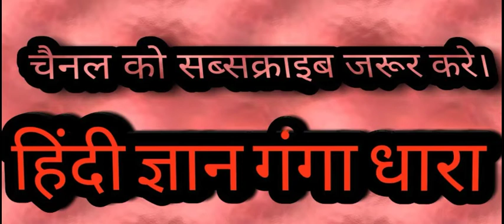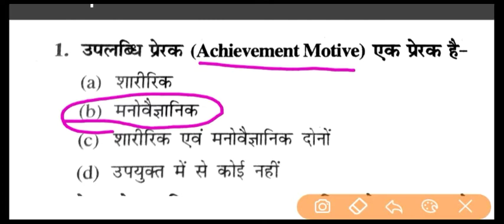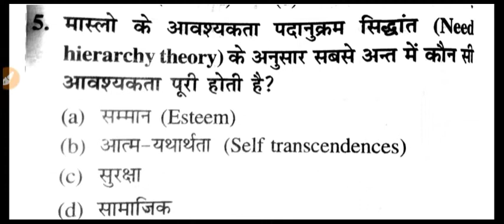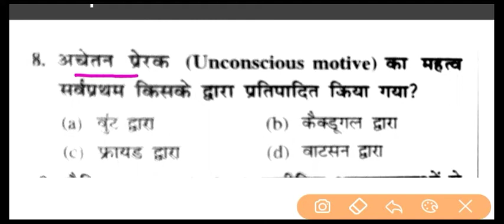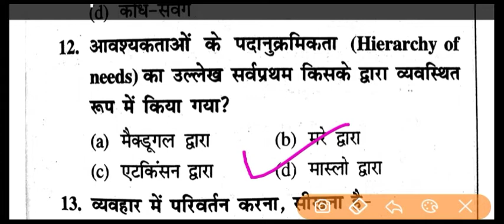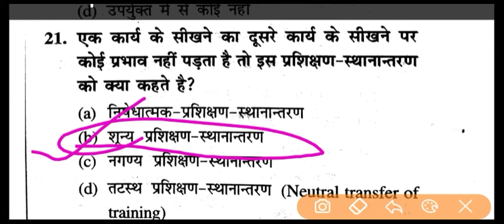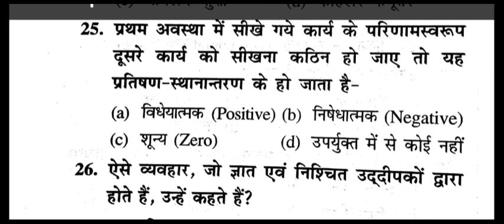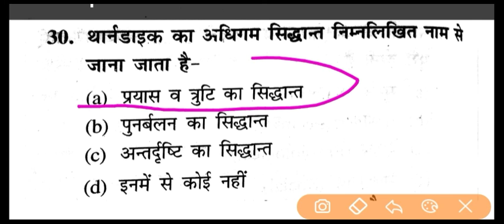यूपीटीईटी 30 महत्वपूर्ण प्रश्न मनोविज्ञान से जो दिलाए आपको निश्चित सफलता